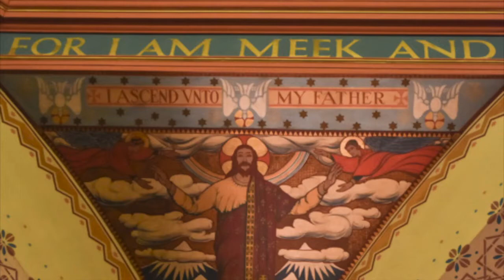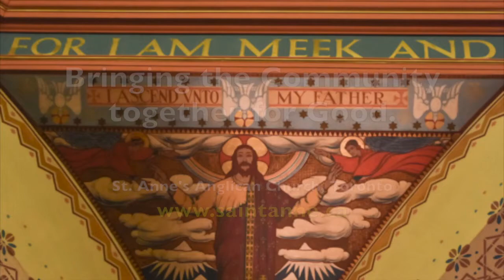TOUR - St. Anne's Anglican Church - Toronto - THE ASCENSION PAINTING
Virtual Tour of St. Anne's Anglican Church, Toronto, featuring the painting "The Ascension" by Herbert H Stansfield, 1923. Tour Leader: Robin Sewell.